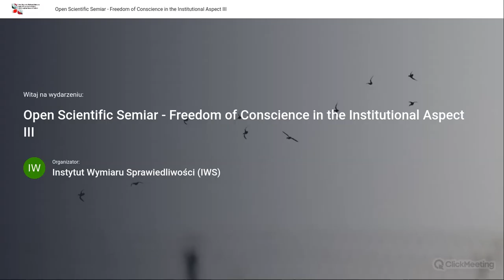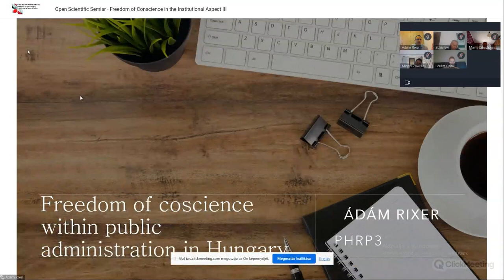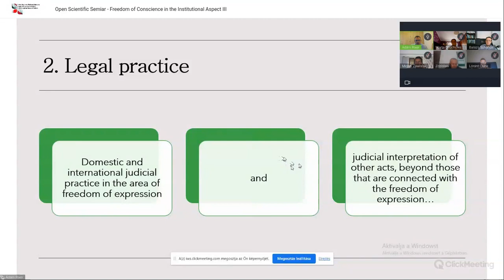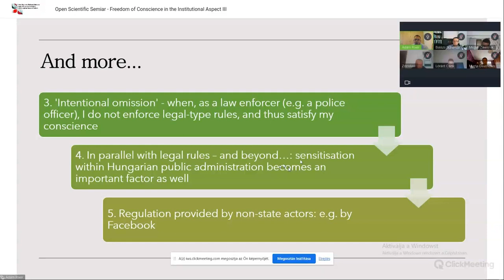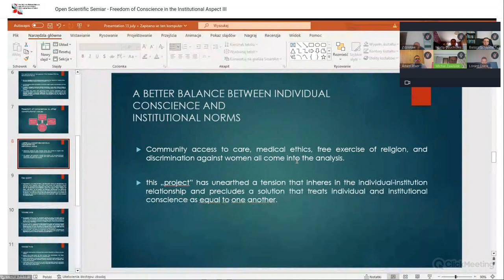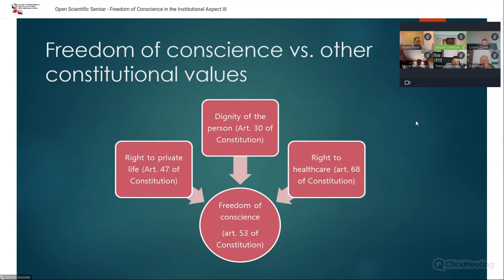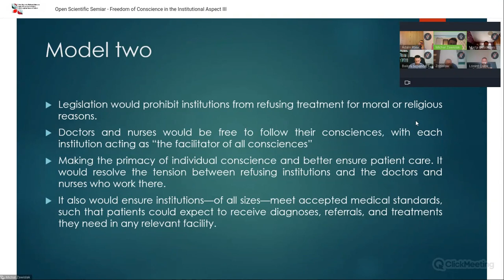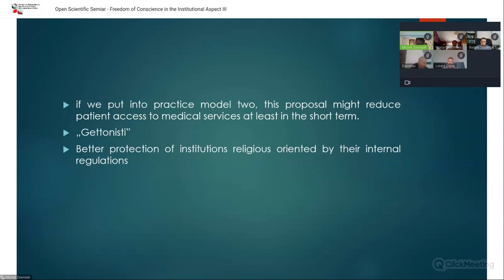Open Scientific Semiar - Freedom of Conscience in the Institutional Aspect III